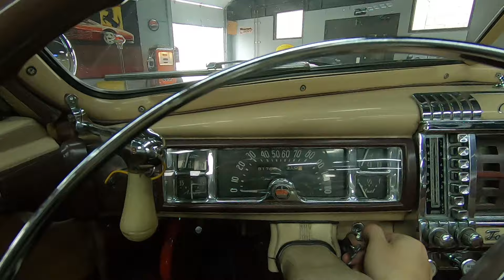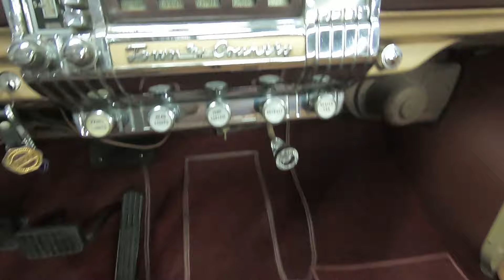1948 Chrysler Town&Country - 81,769 Miles, Excellent Condition, Tan/Burgundy - Seven Hills Motorcars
For more information on this Chrysler including 100+ photos please